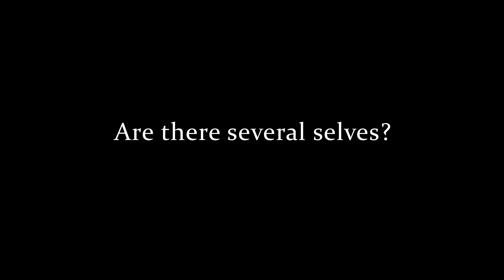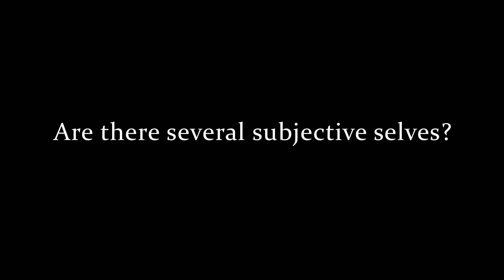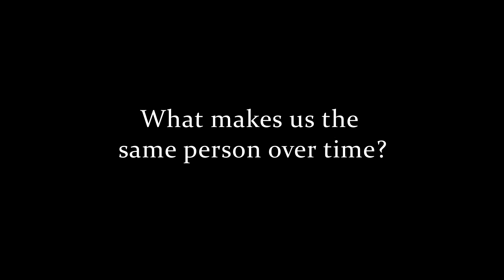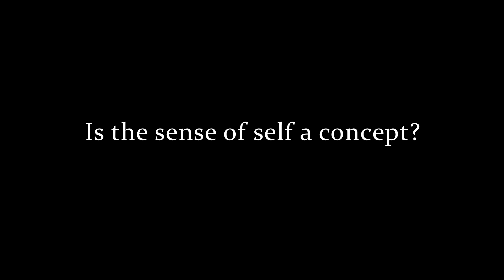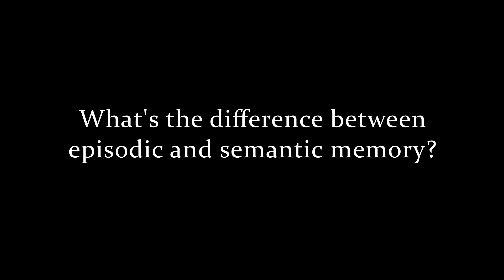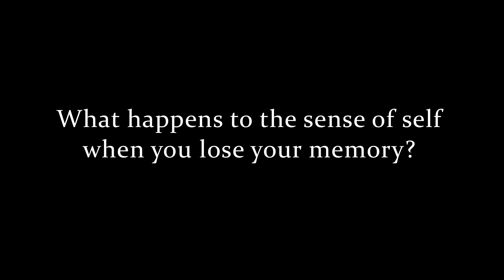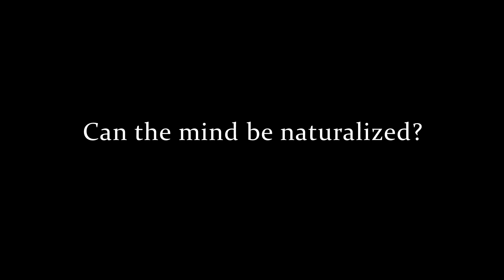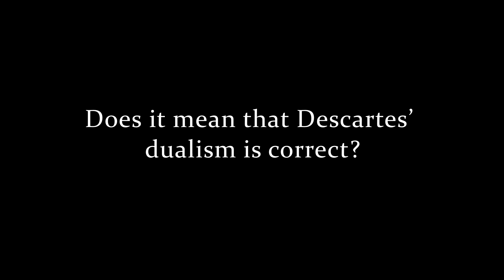Are there Several Subjective Selves or Just One? Stan Klein Interview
"I take the view that first-person subjectivity is not a multiplicity but rather more of an immaterial, unchanging aspect of the whole."

Prof. Stan Klein tells of his research on the loss of memory and that can affect our sense of self.

Prior to UCSB, he taught at the University of Illinois as well as Trinity University in Texas. His interests are quite broad – spanning cognitive, social, evolutionary, and neuropsychology with particular expertise in memory, self, time and consciousness. His papers have appeared in the Journal of Personality and Social psychology; Self & Identity, Journal of Experimental Psychology; Psychological Review; Memory; Memory & Cognition; Annual Review of Cognitive Neuroscience; Social Cognition; WIREs Cognitive Science, and other outlets). He also contributes regularly to philosophical venues (e.g., Mind, Phenomenology & Cognitive Sciences; Review of Philosophy and Psychology) on topics including, but not limited to the self, memory, consciousness, philosophy of science, and temporality. Among Klein’s current interests are refining the conceptual specificity of terms used often with unwarranted abandon in psychological empiricism (e.g., self, memory, time, consciousness). In addition, he is interested in the degree to which radiological analyses of the mind (e.g., fMRI) are diagnostic of underlying mental constructs. Finally, he has written and continues to write on what he sees as the dogma of material reduction that characterizes Western philosophy and science.